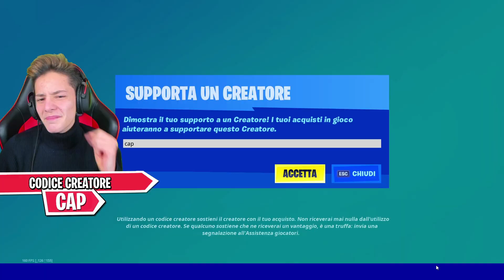MI FINGO BABBO NATALE 🎅 e FACCIO REGALI ai NEMICI! 😂 Fortnite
Nuovo video di fortnite ita stagione 5 capitolo 2 di captainblazer con @Kalpys, buon natale e buone vacanze a tutti voi! In questa nuova challenge natalizia mi fingo babbo natale per tutta la partita e faccio un sacco di regali ai nemici!